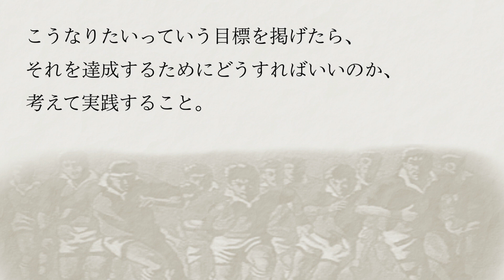【THEラグビー】第十二話「マサラ工業がシード校になったよ」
新年度になれば、いよいよ一期生が３年になります。
ここからは毎年、花園を目指したい…。
バグでも裏技でもいいから、花園に行きたいんだ！

マサラ工業高校ラグビー部

名前と学年　　【体格】　評価
FW
永田　恭介②　【３】　平均的な能力
楠　　啓介①　【４】　技ありパワーありスタミナ満点
福岡　秀人②　【３】　平均的な能力
林　　孝之②　【４】　平均的な能力
高森　正也②　【４】　平均的な能力
森田　光男②　【５】　☆スター選手
岩城　信弘②　【２】　平均的な能力
斎藤　　顕①　【４】　かなり高い能力

HB
小椋　祐吉①　【２】　平均的な能力
相川　公平①　【４】　平均的な能力

TB
小山田　勝利②【３】　技巧派のウイング
芹沢　寛治②　【３】　平均的な能力
小山　清行②　【１】　平均的な能力
秋田　貞二②　【３】　華麗なステップでトライを量産

宮原　靖彦②　【４】　平均的な能力

控え
FW
細川　理一①　【４】　平均的な能力
松岡　竜雄①　【４】　平均的な能力
岡田　武雄①　【３】　平均的な能力

HB
会田　恭平①　【１】　平均的な能力

TB
平賀　健雄①　【３】　平均的な能力
安斎　守男①　【３】　平均的な能力
岩橋　源治①　【２】　平均的な能力

２軍
FW
滝田　博一②　【２】　平均的な能力
稲葉　政人②　【３】　平均的な能力
平塚　一郎②　【４】　あまり能力の高い選手ではない
大高　泰二②　【２】　あまり能力の高い選手ではない
青山　正秋①　【４】　あまり能力の高い選手ではない
磯田　菊雄①　【１】　あまり能力の高い選手ではない

HB
朝日　良平②　【３】　能力的に物足りない
小畑　栄作②　【４】　能力的に物足りない
前原　慶一②　【２】　あまり能力の高い選手ではない

TB
梶谷　周一②　【２】　あまり能力の高い選手ではない
渋沢　信次②　【３】　能力的に物足りない
森谷　政之②　【３】　あまり能力の高い選手ではない
西尾　　翼①　【４】　あまり能力の高い選手ではない

高安　　譲②　【１】　あまり能力の高い選手ではない
木内　　務①　【４】　あまり能力の高い選手ではない

霧島　菜穂②　【163cm　81/58/82】　特技：サークルクラッシュ